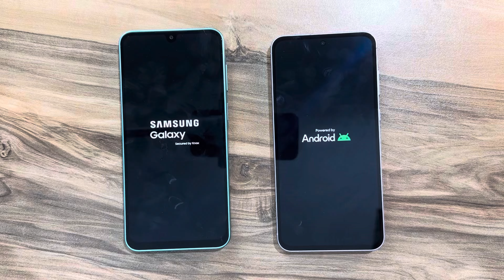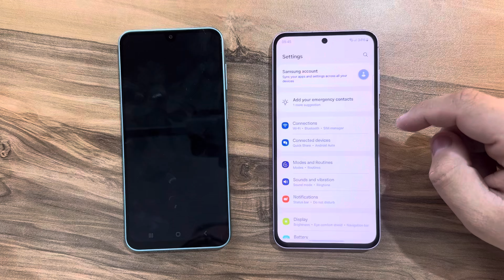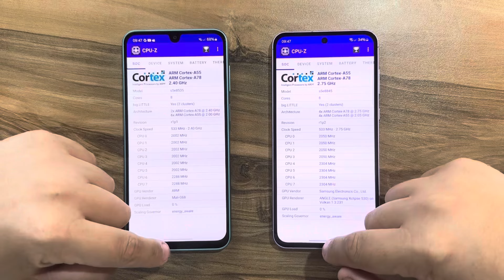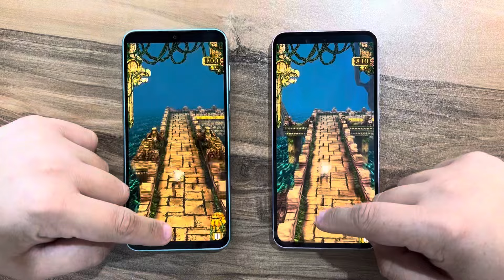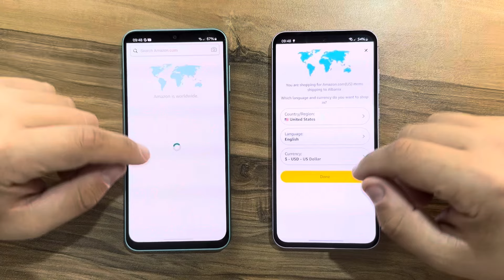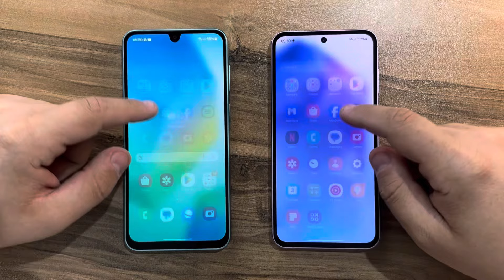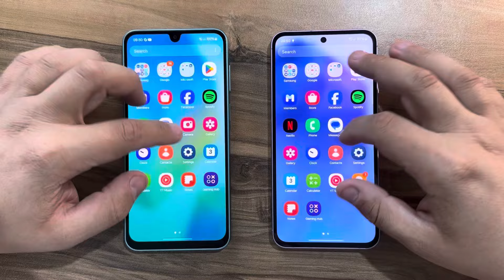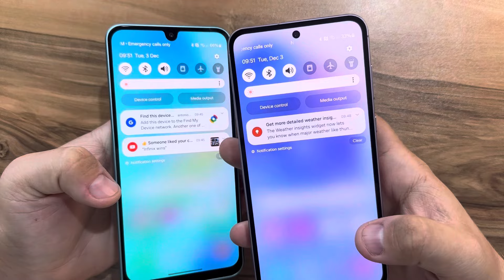Samsung Galaxy A16 5G vs Samsung Galaxy A55 5G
Buy Samsung A16 5G,